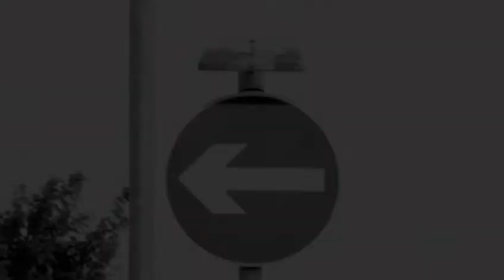Angry Kid has had enough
This is real footage I found on liveleak a while ago before the site was shut down, I debated uploading this for a long time.
[Parody]